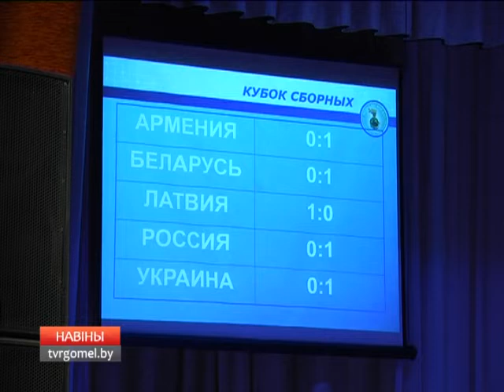16 05 2016 Навіны